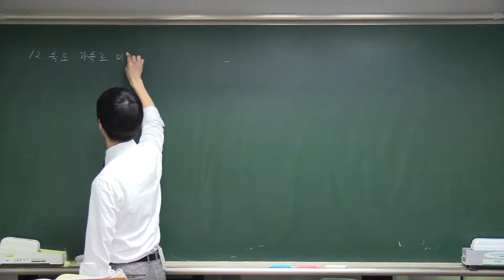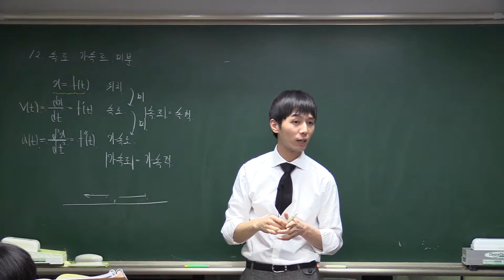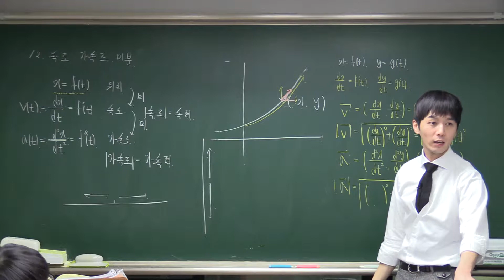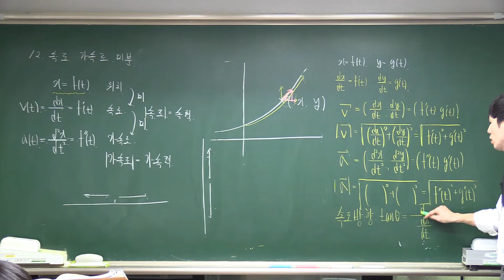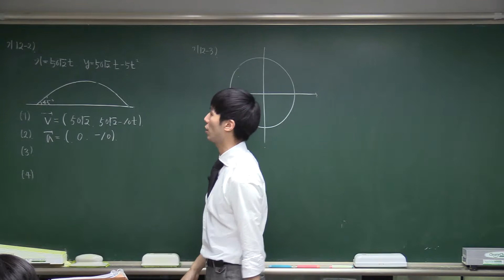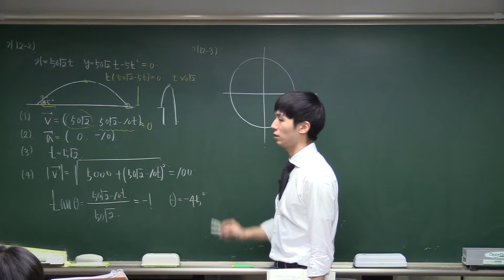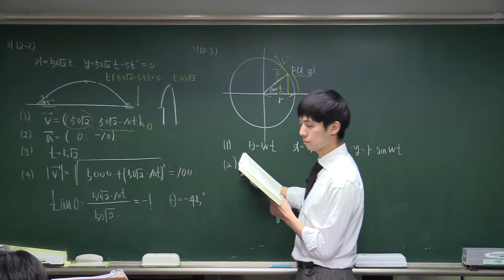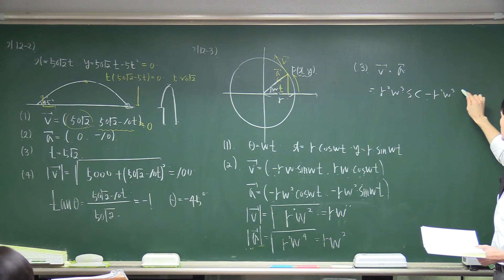12.속도가속도와미분(수학의정석)